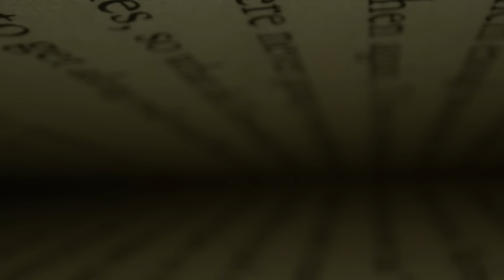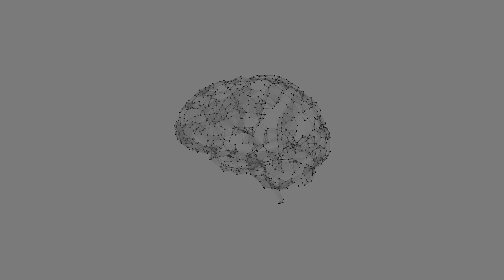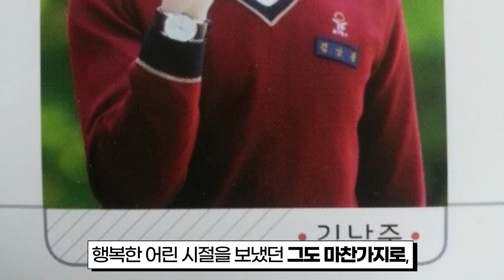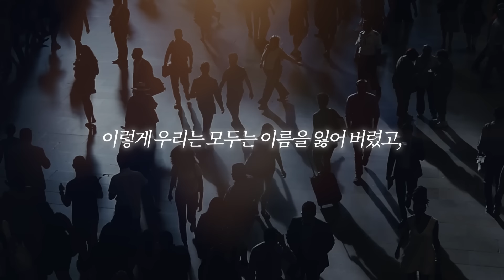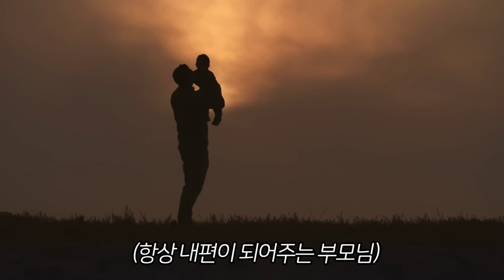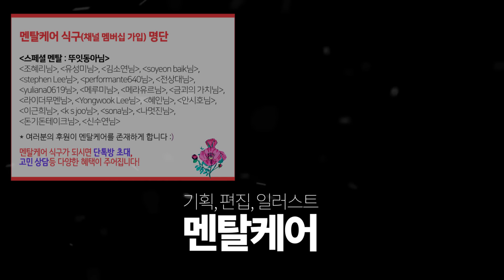꼭 보세요, 대부분 잘 모르는 최악의 '인생낭비' 행위는 바로 (ft. BTS 리더 RM UN연설 명언)